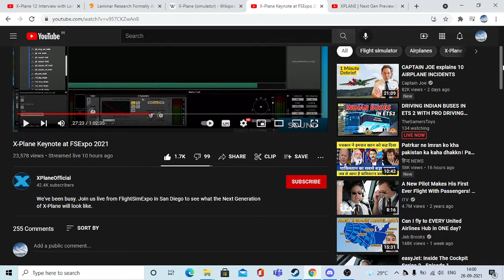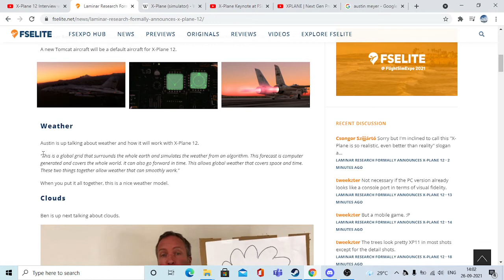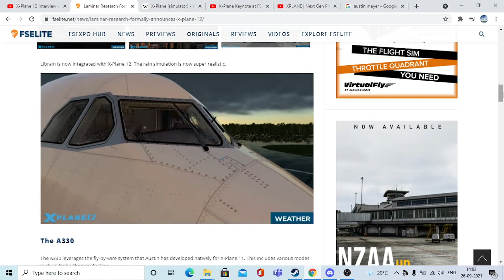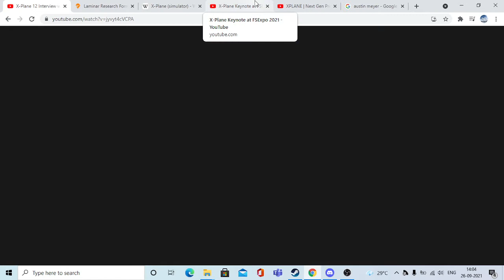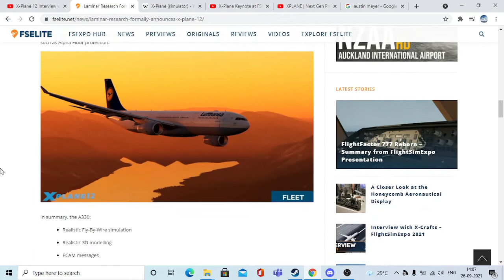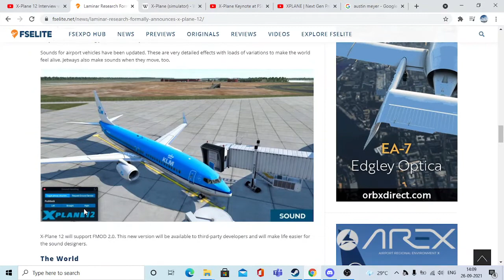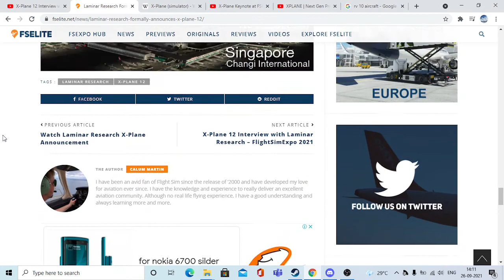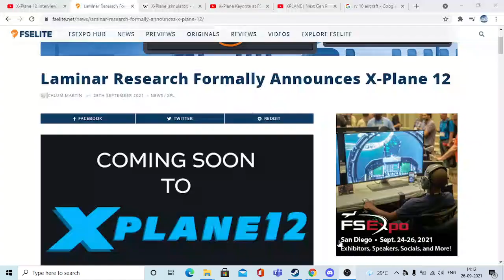X-Plane 12 is Officially Announced! (Part 1)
Hey guys welcome back to the channel. in todays video I will tell youabout X-Plane 12

PC SPECS
Intel i5 10300h 16gb ram 1tb storage GTX 1660 Super